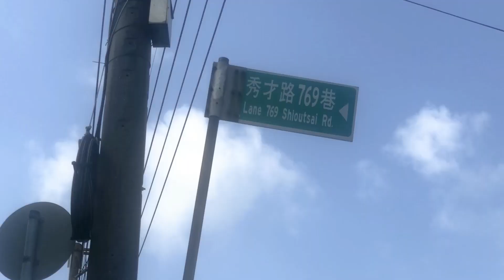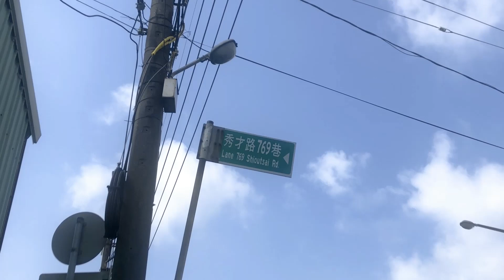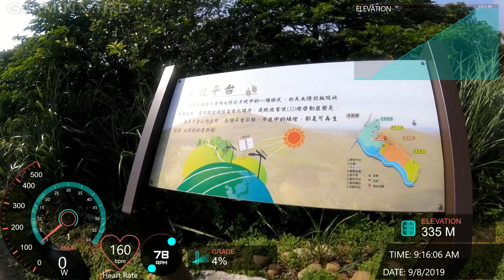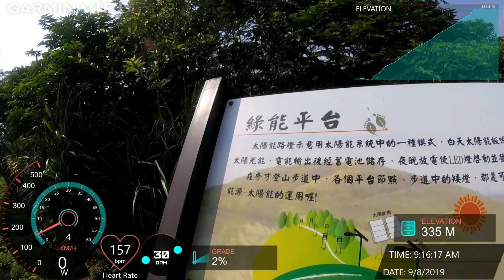YANGMEI VIEWDECK | 秀才里 | 台灣公路車 | TAIWAN CYCLING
1.13km average gradient 9%
1.13公里，平均坡度9％